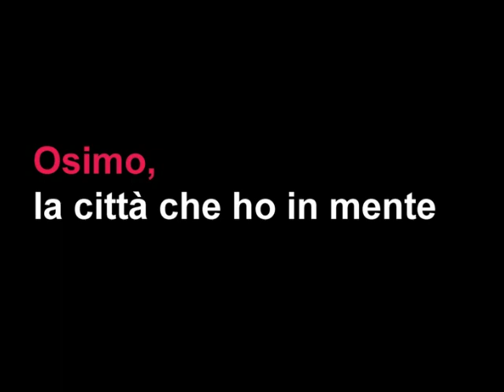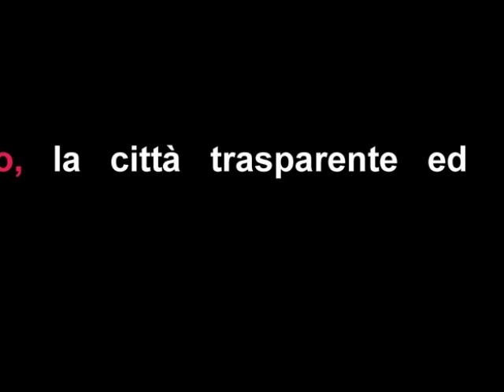Paola Andreoni candidata a Sindaco.wmv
presentazione candidatura di Paola Andreoni 14 novembre 2008